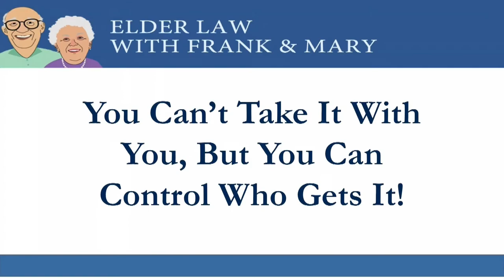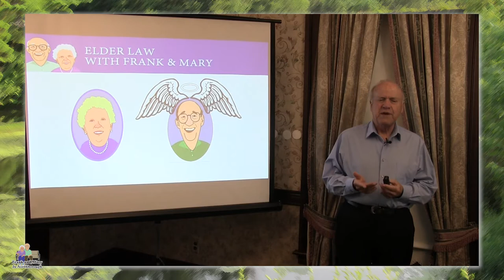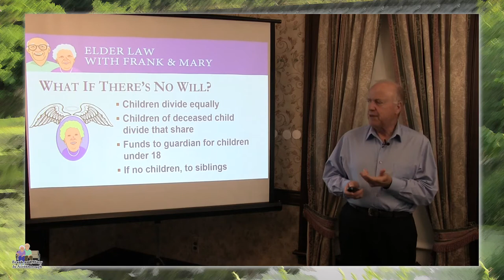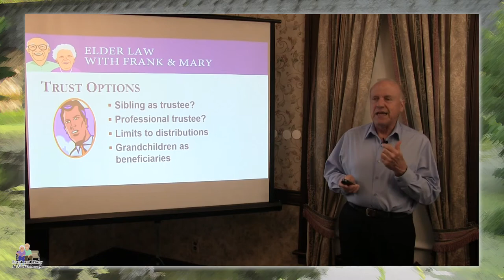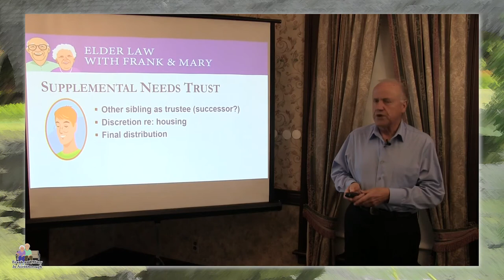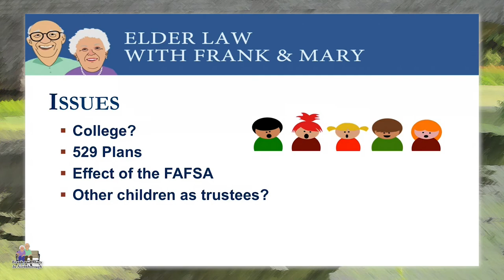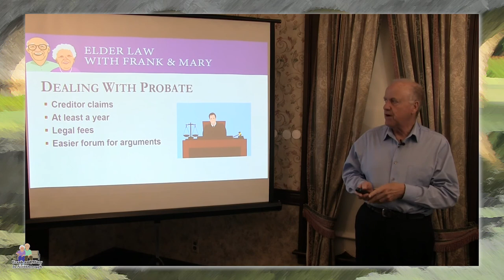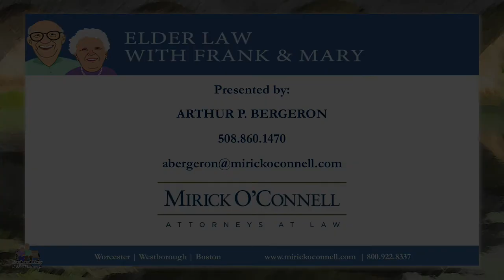You can’t take it with you, but you can control who gets it!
In this seminar, elder law Attorney Arthur Bergeron will discuss how, with the proper estate planning documents and appropriate communication with family members and advisors, you will be able to rest easy knowing your wishes will be met.